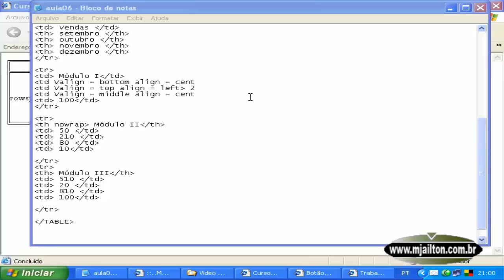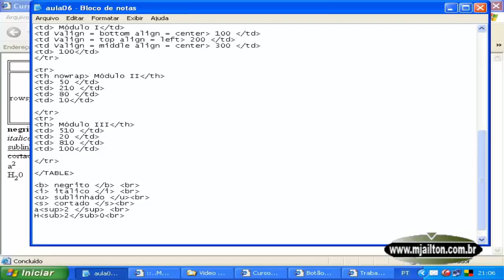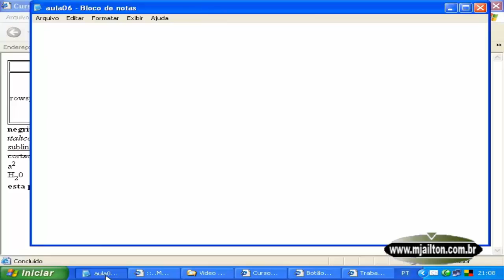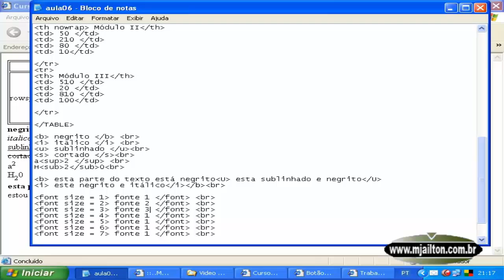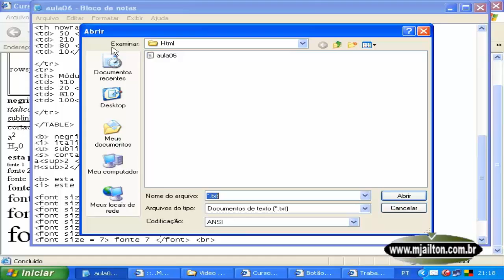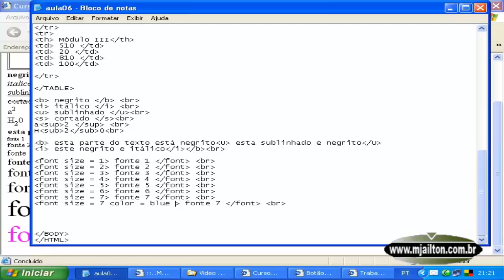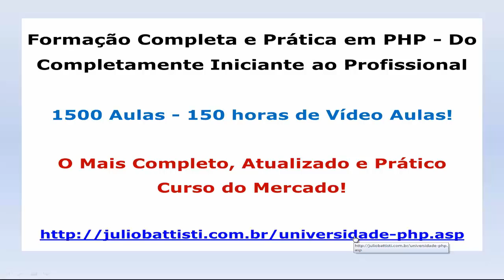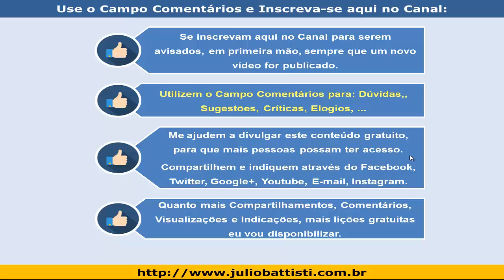Lição 013 - 100 Vídeo Aulas Gratuitas de Programação PHP - HTML - Formatação e Alinhamento de Texto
CURSO GRÁTIS / GRATUITO DE PHP

100 VÍDEO AULAS GRATUITAS DE PROGRAMAÇÃO PHP PARA INICIANTES

Nesta série de 100 Vídeo Aulas Gratutitas sobre PHP

Para Iniciantes (série esta gentilmente cedida pelo

Professor Manoel Jailton), mesmo que você seja

"Completamente Iniciante em PHP", você será capaz

de entender os fundamentos da Linguagem PHP e será

capaz de desenvolver seus primeiros sistemas Web,

usando PHP. Tudo através de exemplos práticos e

úteis, passo a passo, completos.

Estas aulas são baseadas em uma versão antiga do

PHP. Se você quer um curso completo, atualizado,

com mais de 150 horas de Vídeo Aulas, eu recomendo

FORMAÇÃO COMPLETA E PRÁTICA EM PHP - DO

COMPLETAMENTE INICIANTE AO PROFISSIONAL

1500 Vídeo Aulas | 150:00 horas de Vídeo Aulas

Este curso é uma Universidade do PHP - Formação Completo

em PHP, do Básico a Criação de Sistemas Profissionais e

Completos, Incluindo uma Loja Virtual Completa com

Integração com o PagSeguro - Passo a Passo!

Para informações detalhadas sobre o curso, descrição,

módulos do curso, como funciona, dúvidas frequentes e

- Formação Completa e Prática em PHP - Do Completamente Iniciante ao Profissional - 1500 Aulas - 150 horas de Vídeo Aulas:

- Formação Completa Android - Domine o Android em 15 Semanas - Método Sinapse

Desejo a todos um excelente estudo e, em breve, novas vídeo aulas desta série.

Cordialmente,

Júlio Battisti,